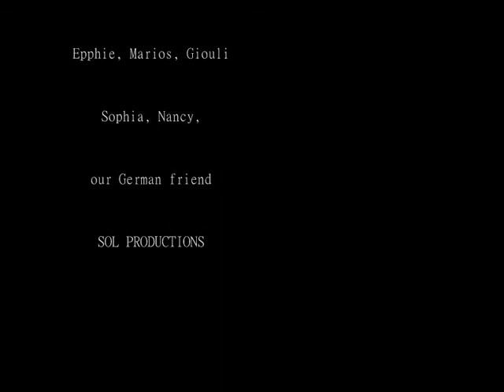San me koitas - Like you look at me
mia istoria agapis gia ena koritsi pou ekane oneira kai telika katelikse mono